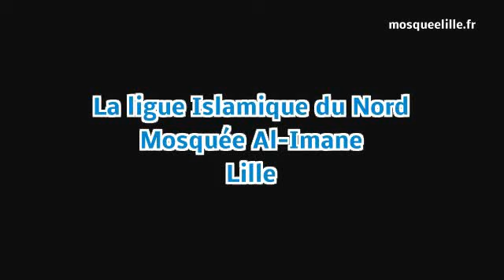Prêche du vendredi 04 mai 2012 à la Mosquée Al-Imane de Lill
Prêche du vendredi 04 mai 2012 à la Mosquée Al-Imane de Lille par Makhlouf MAMECHE